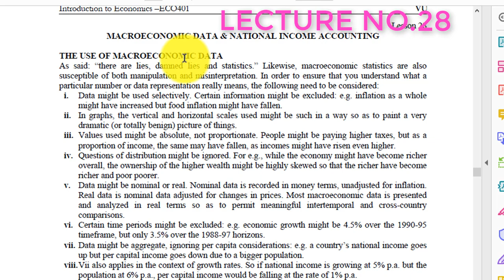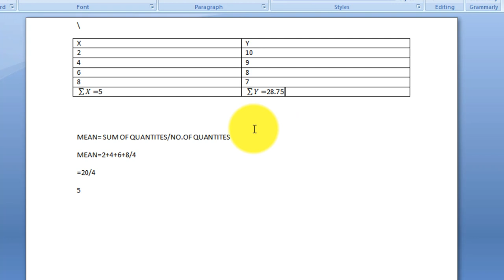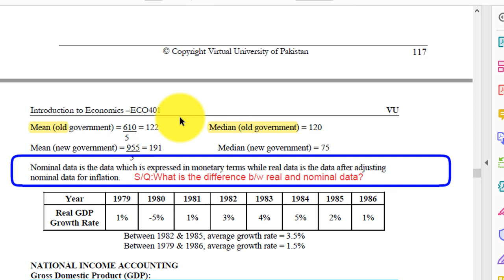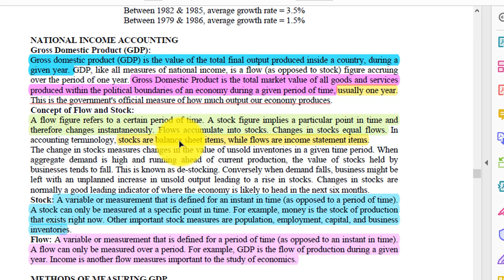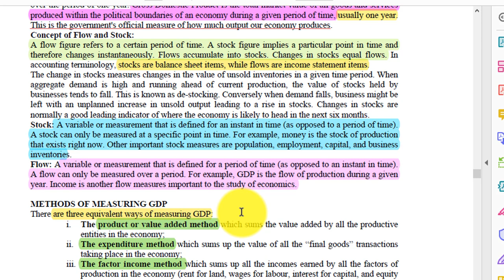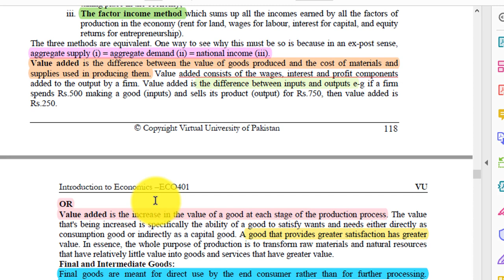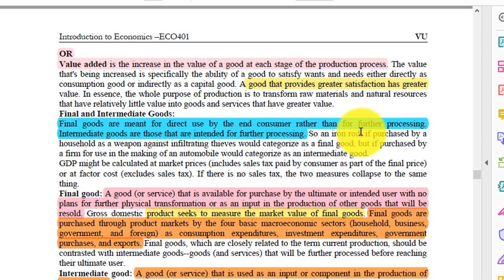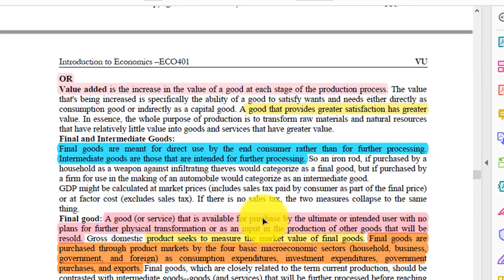ECO401 Lecture no 28 || Eco401 Final term || Virtual university of Pakistan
►❾▬▬▬▬▬▬▬▬▬▬▬▬▬▬▬▬▬▬▬▬▬▬▬▬▬▬▬▬▬▬▬▬▬▬▬▬▬▬▬▬▬▬
►❿▬▬▬▬▬▬▬▬▬▬▬▬▬▬▬▬▬▬▬▬▬▬▬▬▬▬▬▬▬▬▬▬▬▬▬▬▬▬▬▬▬▬
ECO401 Lecture No. 28|| Introduction to economics || Equilibrium analysis